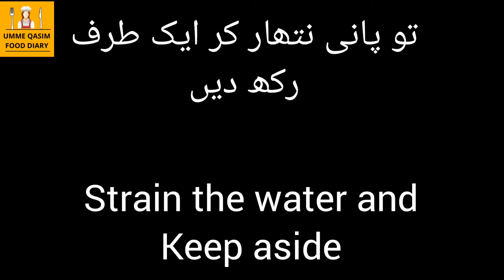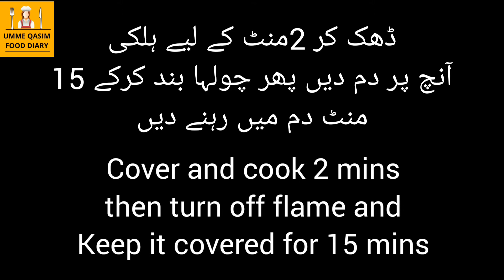Degi Mutanjan Recipe|with tips|Meethay Chawal|Bakra Eid Special Sweets Recipe